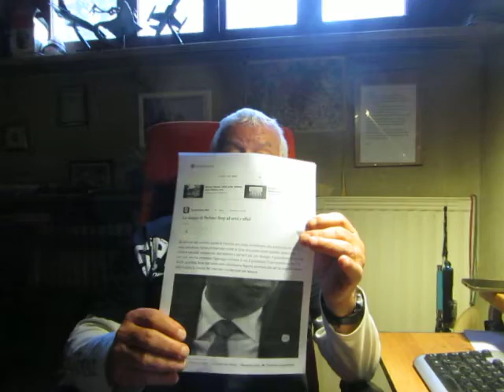I HAD A DREAM ABOUT VLADIMIRO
Bocciato a Samarcanda, con Cina e India sulla sponda del fiume ( 3 miliardi di anime ) ad attenderne il passaggio del cadavere, vede restringersi a 6 lune la PROFEZIA DEL GIAGUARO ROSSO !